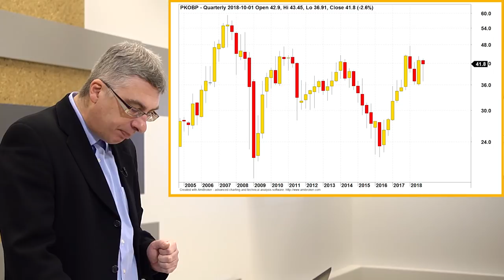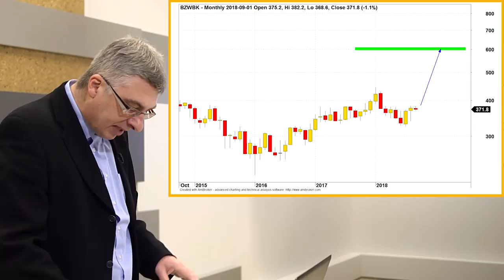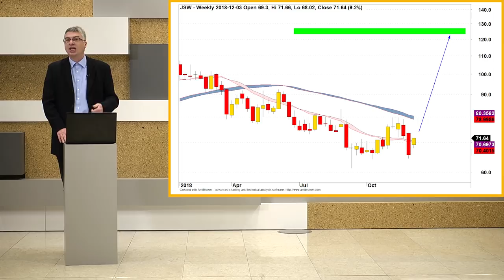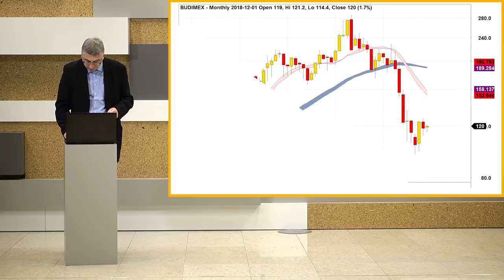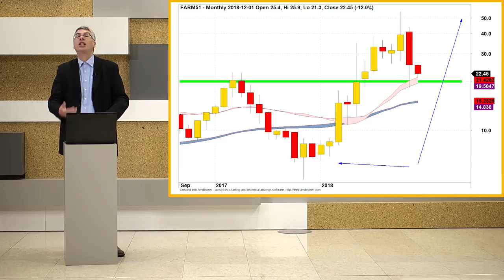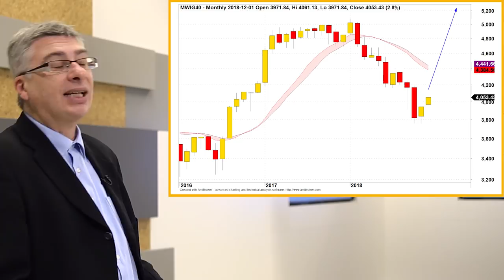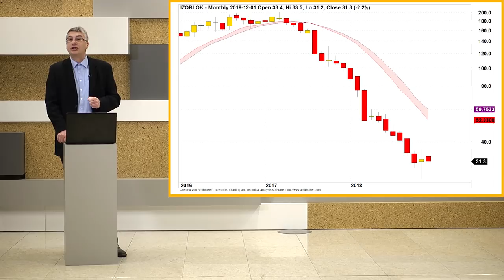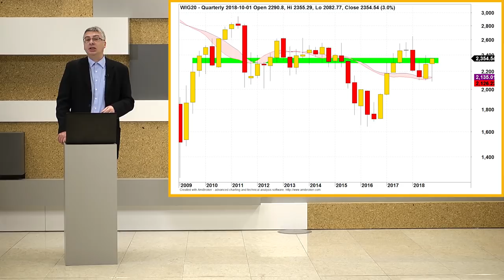Paweł Szczepanik przedstawia: TRZY STRATEGIE INWESTYCYJNE | Analiza techniczna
W dzisiejszym odcinku Paweł Szczepanik przedstawi 3 strategie inwestycyjne na najbliższy czas.